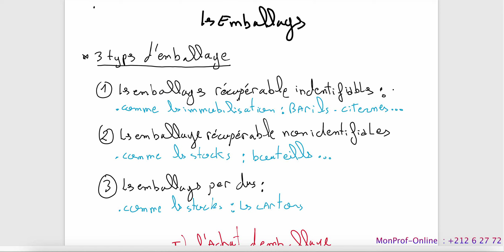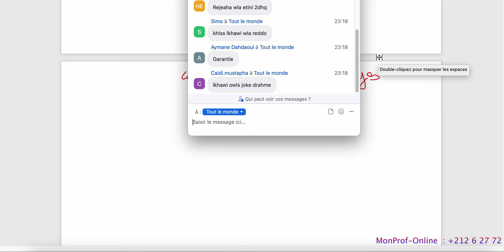la comptabilité bi darija : les emballages partie 1 bi darija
la comptabilité générale : les emballages partie 1 bi darija